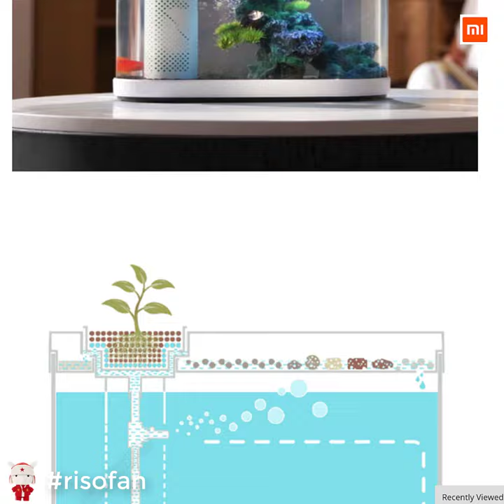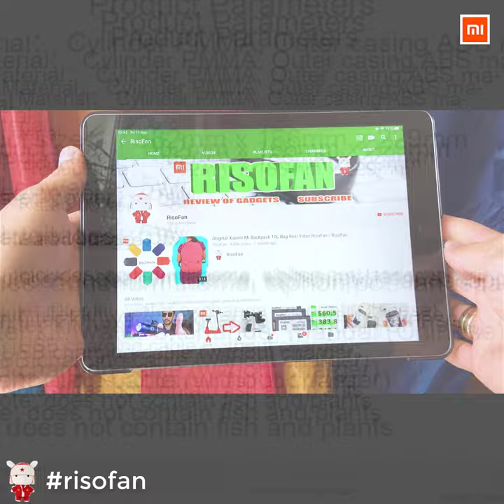Xiaomi Fish Tank Aquaponics Ecosystem ✅ You Can Buy in Online Store (RisoFan💻)